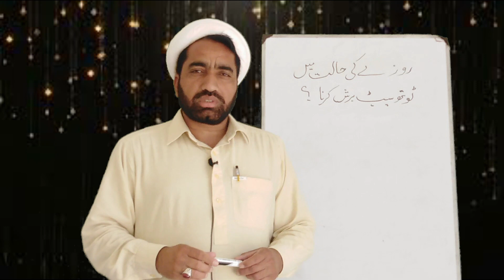Rozay ki halt me toothpaste istimaal krna | روزے کی حالت میں ٹوتھ پیسٹ استعمال کرنا .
ایک یو ٹیوب چینل بنایا ہے جس میں  ۔۔

Allah Rabulizzat Aap Tamam Momeneen Ko Salamat Rakhay... Ameen Shukriya :)

●▬▬▬▬▬▬▬▬ஜ۩۞۩ஜ▬▬▬▬▬▬▬▬●

This Video Is Presented By Imamia sunday school chakwal
●▬▬▬▬▬▬▬▬ஜ۩۞۩ஜ▬▬▬▬▬▬▬▬●
1: On Our Facebook Page (Link Given Below)
●▬▬▬▬▬▬▬▬ஜ۩۞۩ஜ▬▬▬▬▬▬▬▬●
●▬▬▬▬▬▬▬▬ஜ۩۞۩ஜ▬▬▬▬▬▬▬▬●

●social links●:
Connect With Allama Fida Hussain:

15 Shaban ka Roza rakhne ka Sawab | Shab e Barat ka Roza | April 2020 | Allama Fida Hussain

●▬▬▬▬▬▬▬▬ஜ۩۞۩ஜ▬▬▬▬▬▬▬▬●
In This Video We'll Try To Aware People From Hellfire And Guide Them To Do Good Deeds. If You Have Any Copyright Issue Or Any Other Issue Regarding Our Channel/Video Or If You Want To Give Us Your Important Feedback, Please Feel Free To Contact Us On Our Facebook Page (Link Is Above) Or Email Us At Our Personal Email Address
●▬▬▬▬▬▬▬▬ஜ۩۞۩ஜ▬▬▬▬▬▬▬▬●